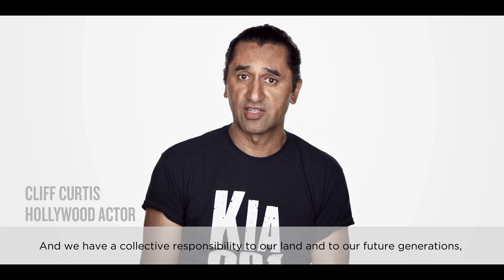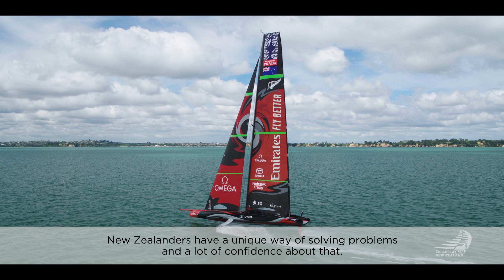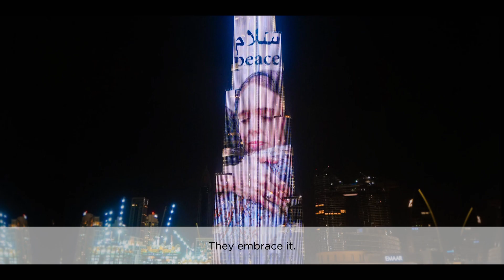Inside Stories Middle East Film English with subtitles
Famous and everyday people share their perspective and stories about what makes New Zealand amazing.  Emirates President Gary Chapman speaks about why doing Business with New Zealand is uncomplicated and based on trust, entrepreneur Fahim Al Qasimi shares why he thinks New Zealand is a little bit magical and Magdy Elsayed, Chef de Cuisine at the Marriott Le Meridien shares why he loves New Zealand halal beef and lamb.